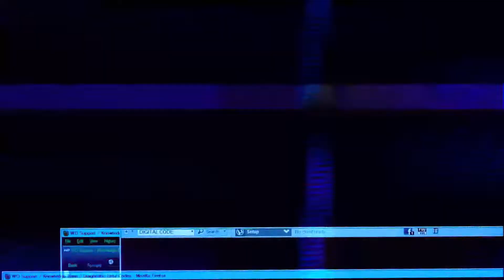POR ESSA NINGUEM ESPERAVA!!Gigante carioca pode ser vendido para o 'dono' do PSG - Mundo da Bola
Seja muito bem vindo ao Mundo da Bola, aqui que você fica por dentro de tudo de mais quente que acontece no Futebol!

O grupo que comanda o PSG segue de olho em grandes clubes do futebol brasileiro. Afim de ter mais parcerias dentro do futebol, o bilionário grupo tem grandes olhos para o Atlético MG, mas o Galo Mineiro não é o único que o grupo vem tentando se aproximar.

Recentemente, surgiu o forte boato de conversas entre Galo e o grupo que comanda o PSG, mas tudo não passaram de rumores. O que se sabe, neste momento, é que o Atlético deseja virar um clube empresa, assim como seu grande rival, Cruzeiro, e o grupo que comanda uma das maiores potências, da Europa, está de olho em novas oportunidades.

E nas oportunidades encontra-se o Flamengo, que é uma das prioridades do grande grupo. Por ser uma grande potência da América do Sul e ter a maior torcida do país, o grupo entende que o gigante carioca se encaixa perfeitamente em seus conceitos de pensar futebol, mas, aparentemente, como informa Nicola, um acordo será selado.

Contatos por parte do grupo que é dono do PSG aconteceram diante do Flamengo, mas nenhuma conversa avançou. Nicola, por sua vez, informa que o Flamengo, neste momento, não tem nenhuma intenção de virar SAF, o que acaba frustrando os planos do 'chefão' do PSG.

O Flamengo, mesmo sem ser uma empresa, é o clube, do Brasil, mais bem estruturado financeiramente. O clube carioca está com suas contas em dias e tem a maior folha salarial de todo o futebol da América do Sul.

Na Europa, os donos do clube olham para a Sampdoria, da Serie A. Mas tudo não passam de rumores.

iaí torcedor o que você achou desta notícia? ? concorda ou discorda? coloque sua opinião nos comentários!  fica ligado por que a qualquer instante eu volto e trago mais notícias mais quentes.

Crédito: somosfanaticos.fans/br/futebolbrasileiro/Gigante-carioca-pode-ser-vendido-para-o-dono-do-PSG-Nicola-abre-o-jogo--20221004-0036